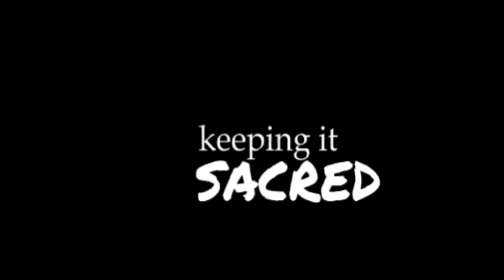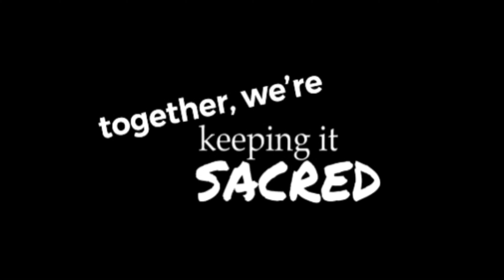People Keeping It Sacred S1E2: Rabbanit Alissa Thomas-Newborn interviewed by Rabbi Heather Miller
Welcome to People Keeping It Sacred (PKITS) where you can join Rabbi Miller and seven thoughtful friends for intelligent, joyful conversations about personal spiritual narratives. Topics include: Queer Religiosity, Mental Health and COVID, Jews of Color, Effecting Legislative Change, Living our Values, Honoring Ancestors, and more!

In this episode (S1E2) with Rabbanit Alissa Thomas-Newborn, topics discussed include:
Spirituality in sacred texts
Spiritual leadership during this time of Covid
The diversity within Orthodox Judaism
The importance of mental health
Balance in Judaism
Sources of strength during Covid

Together, we’re keepingitsacred...